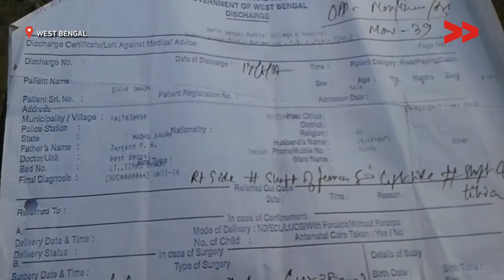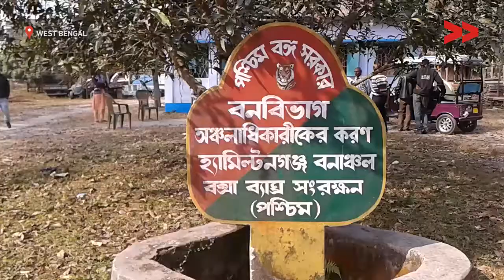9 months and still waiting for compensation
Harihar Nagbansi reports from Malda, West Bengal for Video Volunteers.

iCountryRide
coutryridei